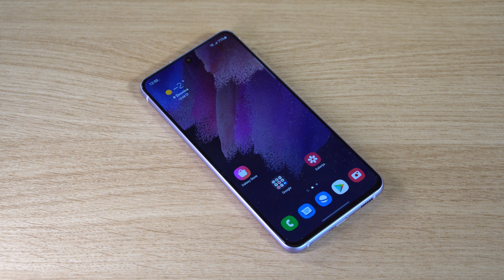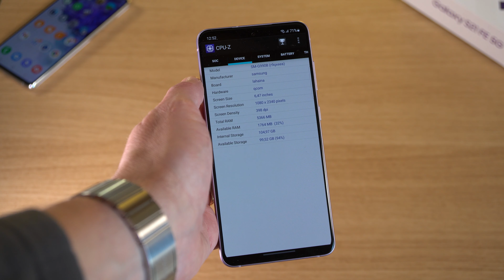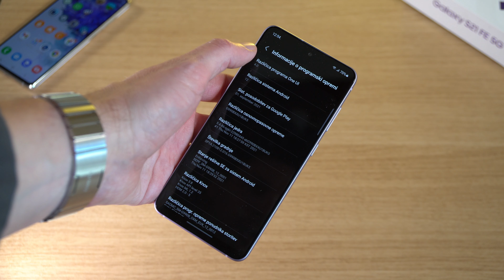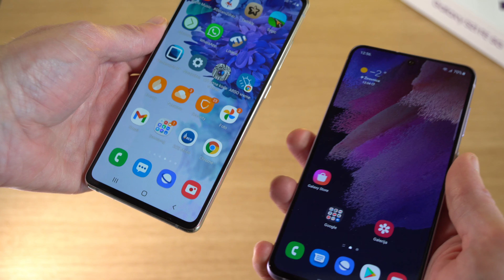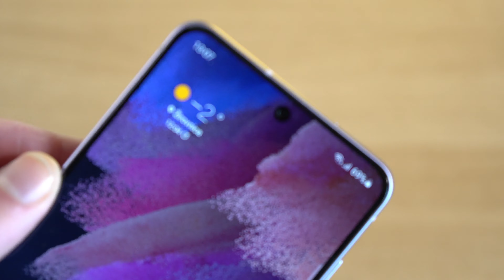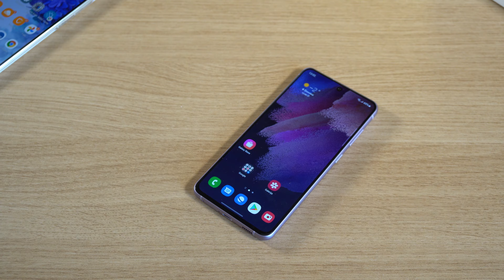Samsung Galaxy S21 FE: Odpiranje škatle, prvi vtisi in razlike v primerjavi z S20 FE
Med prvimi smo dobili še povsem svež Samsungov telefon in tule si ga lahko bolj podrobno ogledaš in izveš, kakšen se nam zdi.